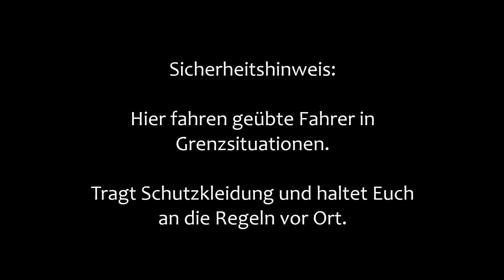Grenztest Airwheel X8, Airwheel Q5, Ninebot One E+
wo sind die Grenzen beim Fahren von Airwheel X8, Airwheel Q5 und Ninebot One E+? Du kannst sie verschieben... Bergauf- und ab...entlang des Kiesstrandes oder gar die Halfpipe...als geübter Fahrer hast du noch mal so viel Spaß mit deinem elektrischen Einrad!